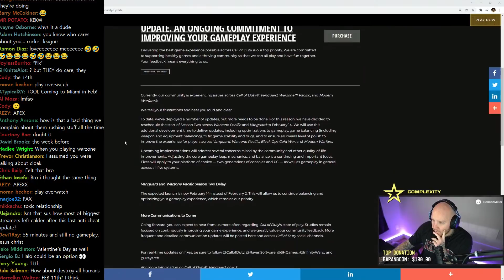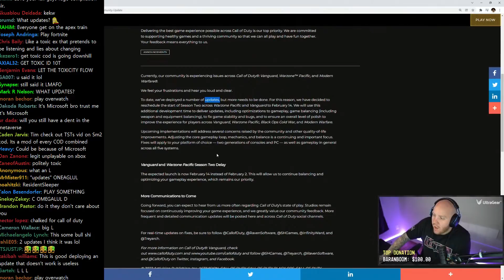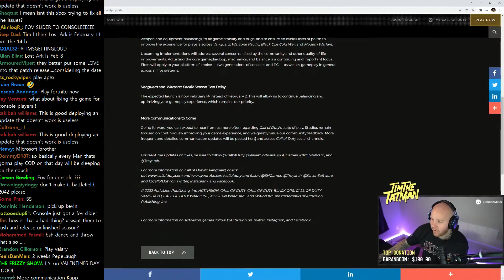TIMTHETATMAN TALKS ABOUT MORE WARZONE SEASON 2 DELAYS...